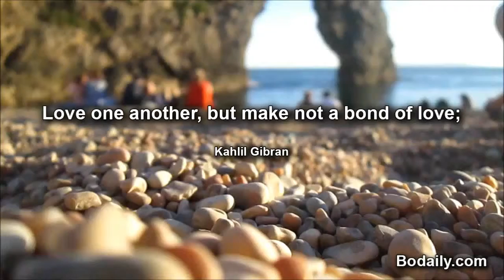Love one another, but make not a bond of love